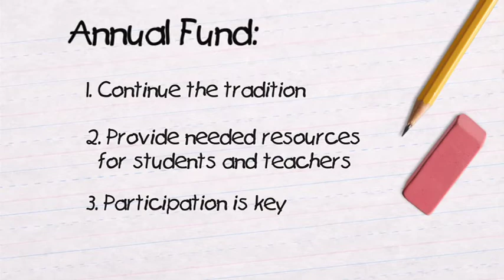Saint Andrew's School Annual Fund 2011-2012